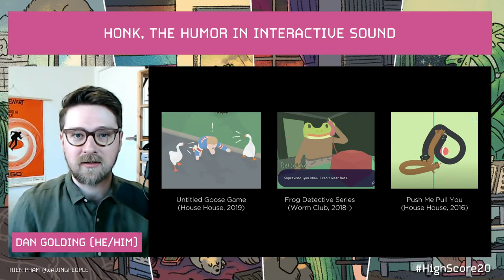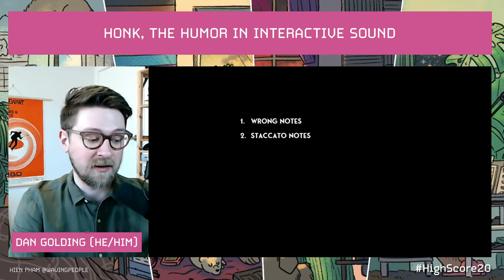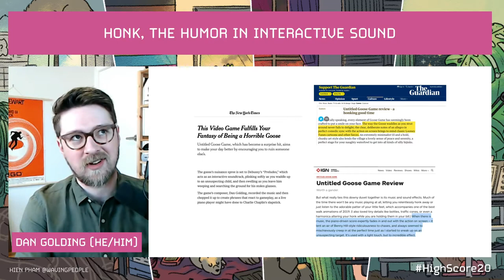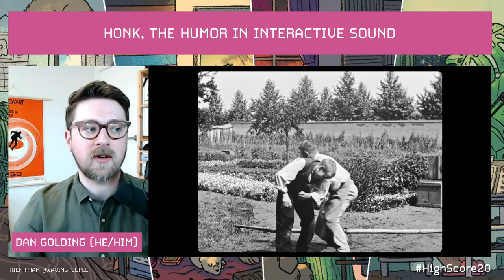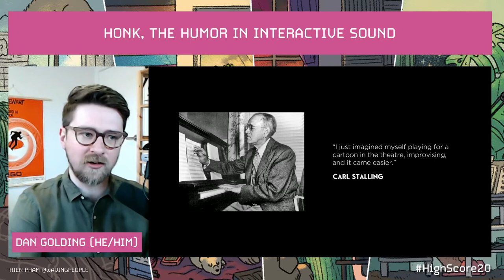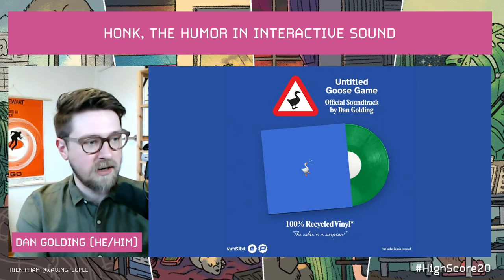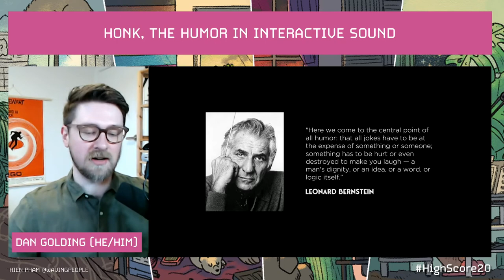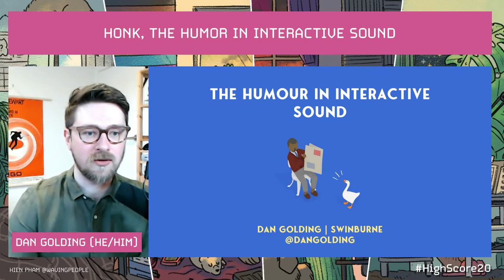APRA AMCOS High Score 2020: Dan Golding - The Humor in Interactive Sound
This keynote is presented by Dan Golding, titled The Humor in Interactive Sound.

Dan is a composer, writer, senior lecturer at Swinburne University of Technology, and host of Screen Sounds radio show on ABC classic.

He is the award winning composer behind Untitled Goose Game & Frog Detective, and the writer and the author of Star Wars After Lucas.

* Please note a section of the keynote has been removed due to licensing.